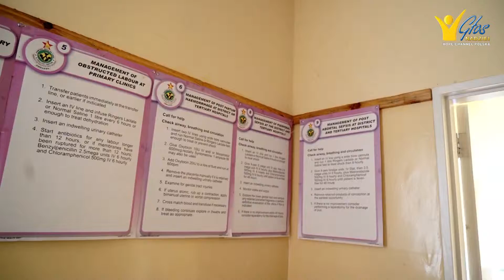PROJEKTY MISYJNE IV kw. 2015 - Film 13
Uzdrawiająca moc Boża – Zimbabwe